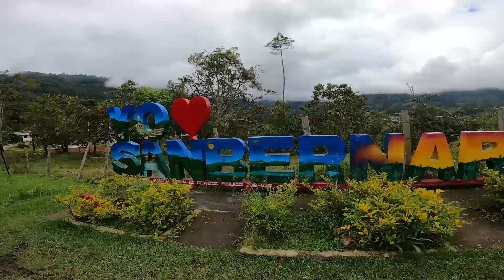Visitando SAN BERNARDO y su hermoso mirador CHAPA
En esta oportunidad llegamos al munisipio de SAN BERNARDO CUNDINAMARCA, en el pueblo estaba callendo llubia y no pude volar el Dron (Hablando del dron lamentablemente tubo un accidente y me toco cambiar las elices) y despues de eso me fui para un gran mirador